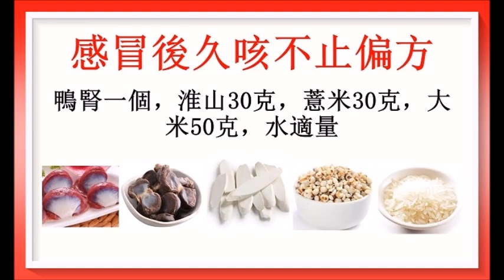感冒後久咳不止偏方！（醫師提供民間偏方）（12時辰之寅時...肺臟養生法31）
最宜中老年人久咳不停服用，每日一次，兩週為一療程。廣告收益除稅外全作行善公益之用！以上健康訊息僅供參考！